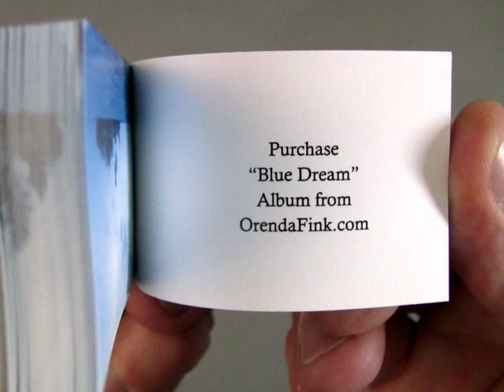Blue Dream Flipbook by Orenda Fink & Scott Blake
I collaborated with the musician Orenda Fink to make a flipbook for her new album “Blue Dream” on Saddle Creek Records. Dreamy footage of an island on one side, and the lyrics to her songs on the other.